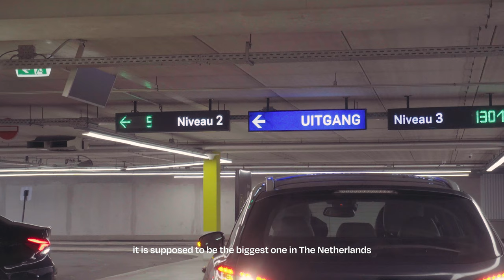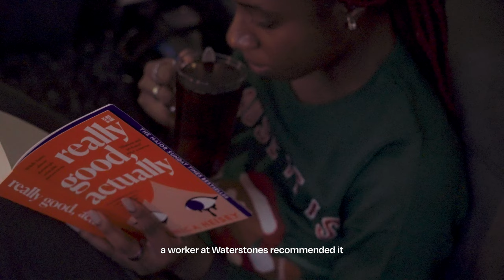Christmas Celebration, Dinner Party and Going Shopping at Westfield Mall | Vlogmas Ep.05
As Christmas is approaching, it is time to wrap the last presents. In this vlog, I will be taking you along to a Christmas dinner party and shopping at one of the biggest shopping malls in The Netherlands.

Camera Equipment:
- Sony A6400

Full PC Specs List:
- CPU: AMD Ryzen 7 5800X
- GPU: Gigabyte GeForce RTX 3060 Ti 8 GB GAMING OC Video Card
- CPU Cooler: NZXT Kraken Z73 73.11 CFM Liquid CPU Cooler
- Motherboard: Asus ROG STRIX B550-E Gaming
- RAM: Corsair Vengeance RBG Pro 32 GB (2x16 GB) DDR4-3200 CL16
- Storage: SeaGate IronWolf NAS 4 TB 3.5” 5900 RPM Internal Hard Drive
- Case: Lian Li Lancool II Mesh ATX Mid Tower Case
- Monitor: LG 27GN800-B27” 2560 x 1440 144 Hz Monitor

God Bless!